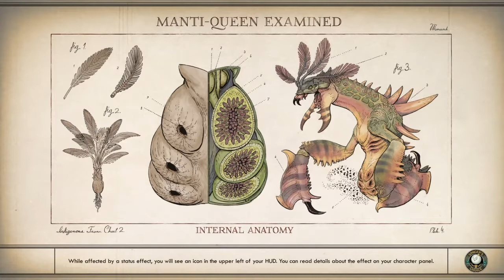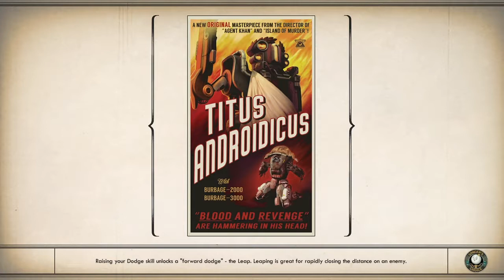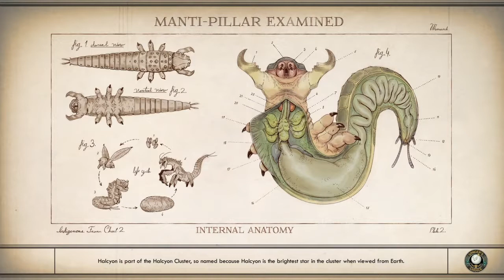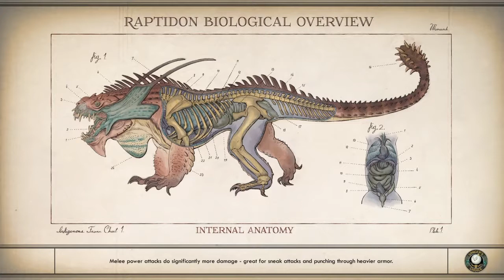The Outer Worlds Walkthrough Part 4 "New Leadership" (With Commentary)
The Outer Worlds Gameplay Walkthrough Episode (Part) 4 includes the side quests A Few Kindred Spirits and The Frightened Engineer along with the conclusion of the Main Quest Now Comes The Power. This walkthrough for The Outer Worlds will include the Full Game, all Bosses, Cut Scenes, Main Missions, Gameplay and an Ending.

The game is set in an alternate future that diverged in 1901, when U.S. President William McKinley is not assassinated by Leon Czolgosz at the Pan-American Exposition. As a result, Theodore Roosevelt never succeeded him, allowing large business trusts to dominate society well into the future, where megacorporations have begun colonizing and terraforming alien planets, to varying results. Originally bound for the furthest reaches of the galaxy, a colony ship's faster-than-light travel goes astray, leaving it abandoned at the edge of colony space. The player character is awakened by a mad scientist named Phineas Welles from cryosleep only to find that most of the passengers are still in hibernation. Welles recruits the player to help him awaken the colonists and fight "The Board", the collection of megacorporations who control the Halcyon System.